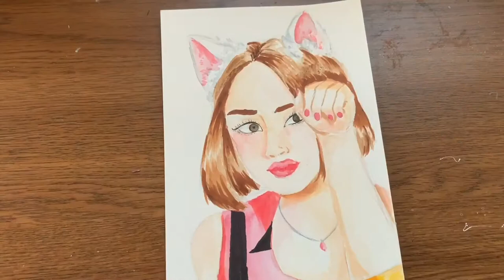Lee Hi No One Speed Paint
First things first, I am sorry for my head cameo, I will try to solve this issue in the next video. Secondly, I hope that if by some chance you come across this video and like it to please support me, it encourages me to know that there are actually people who want to see my content. This may become a weekly thing. Also, sorry for my grammar, I messed up some of my sentences, but I hope you can still understand what I said. I hoped you enjoyed the video.
Please support my webcomic on WEBTOONS:
Programs used:
-Imovie
Art Supplies:
-Canson Watercolor Paper
-Copic markers
-Winsor & Newton Watercolor mini set
-Micron Pen
-Crayola Color pencil
-Daler & Rowney Sketch Pencil 4h
Sources for the video:
-wikipedia